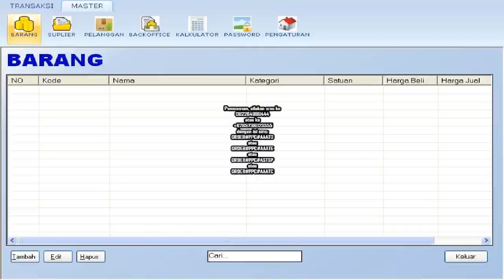Software Toko Kacamata Terbaru.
Kami dari www. Indoaplikasi.com menyediakan software toko kacamata dengan desain yang mudah dipakai gampang dan fasilitas menu relatif lengkap.
Apabila anda menginginkan software toko kacamata yang kami sediakan anda dapat mencoba download dari link www. Indoaplikasi.com lalu silakan download dari bagian download di website indoaplikasi tersebut.
Anda untuk melakukan pembelian dapat sms ORDER ke nomor hp 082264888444 sesuai format yang disediakan.
Semoga Software Toko Kacamata dapat menjadi yang Terbaru sehingga menjadi Software Toko Kacamata Terbaru.
Berikut ini ialah fitur-fitur dari Software Toko Kacamata Terbaru:
Data Barang. Digunakan untuk mendata produk di toko kacamata anda.
Data Suplier. Digunakan untuk mendata pemasok barang dagangan di toko kacamata anda.
Data Pelanggan. Digunakan untuk mendata orang yang beli di toko kacamata anda.
Pembelian. Digunakan untuk mendata transaksi pembelian kepada penyedia barang atas toko kacamata anda.
Penjualan. Digunakan untuk mendata transaksi penjualan kepada toko kacamata anda. Bisa cetak struk dengan berbagai model.
Piutang. Apabila transaksi penjualan anda tunai, maka data keuangan akan masuk kas, namun andaikan saja tidak tunai akan masuk ke piutang.
Berbagai varian dari Software Toko Kacamata ialah sebagai berikut:
Software Toko Kacamata Sistem Poin hadian (STSPHA).
dan lain-lain.
Pemesanan, silakan sms ke
atau ke
dengan isi sms:
ORDER#PPC#AAATD
atau
ORDER#PPC#AAATE
atau
ORDER#PPC#ASTSP
atau
ORDER#PPC#AAATC.